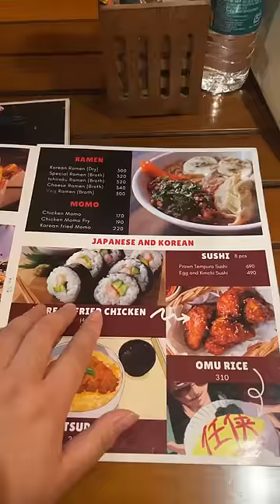minivlog 33🍝Ramen,Sushi chopsticks di khaboloi goi obostha🤭